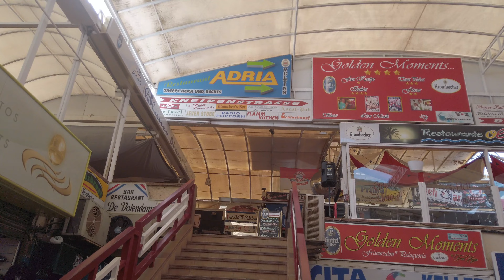PLAYA DEL INGLES. Unbearable Heat One More Day. Cita Shopping Center. October 2023. GRAN CANARIA